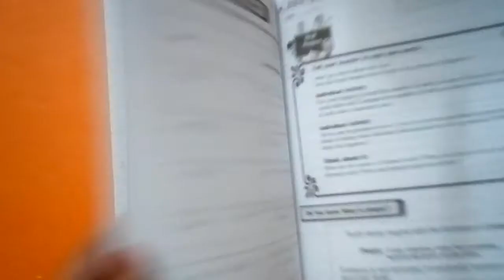Science-lV Notebook task, Unit#1, Question#2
This video will help you in understanding;
👉Joints.
👉Types of joints.
👉Location of joints.
👉 Example from daily life.